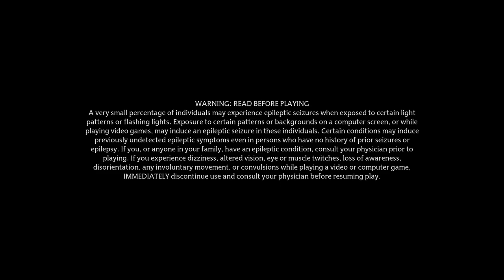HOGWARTS Legacy no commentary - Walkthrough